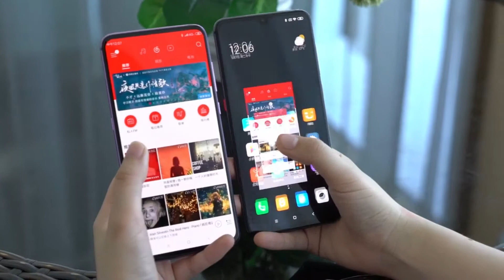Under Display Selfie Camera is Here - Xiaomi & Oppo | Goodbye Notch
Hello Friends,

Presenting our new Video on Under Display Selfie Camera is Here - Xiaomi & Oppo | Goodbye Notch

Video Captured & Edited By : Soumadwip Nandi & Aniket Karmakar